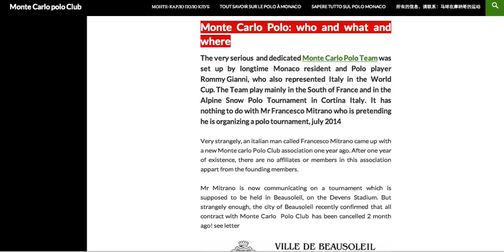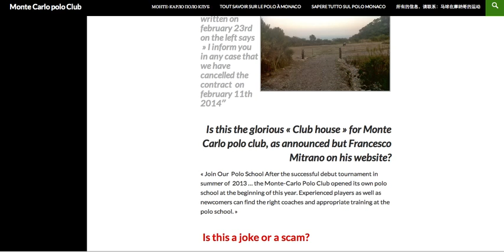Monte Carlo Polo Club: la marque, l'équipe, l'embrouille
Monte Carlo Polo Club est une marque qui est  enregistrée à Monaco depuis 1988 .

La marque a été enregistrée à Monaco à l'époque , par le propriétaire actuel de la revue Royal Monaco et son blog associé . Cette marque n'a rien à voir avec M. Francesco Mitrano qui prétend organiser un tournoi de polo en juillet 2014.

Si vous êtes intéressé par l'une ou l'autre des marques enregistrées à Monaco, Monte Carlo Polo Club et Royal Monaco contacter

Monte Carlo Polo: qui, quoi, où, comment.
L'équipe de joueurs de polo, la  Monte Carlo Polo Team a été créée  le résident de longue date à Monaco  Rommy Gianni . Ce grand joueur de polo  a également représenté l'Italie en Coupe du Monde .

L' équipe évolue principalement dans le Sud de la France et dans le Tournoi de Polo sur neige de  Cortina en Italie.

Cette équipe composée de grands sportifs n'a rien à voir avec M. Francesco Mitrano qui prétend organiser un tournoi de polo en juillet 2014

Très étrangement, un italien appelé Francesco Mitrano a débarqué avec une association  Monte carlo Polo Club, il ya un an .

http:/ a marque a été enregistrée à Monaco à l'époque , par le propriétaire actuel de la revue Royal Monaco et son blog associé . Cette marque n'a rien à voir avec M. Francesco Mitrano qui prétend organiser un tournoi de polo en juillet 2014.

M. Mitrano communique en ce moment sur un tournoi qui est censé se tenir à Beausoleil, au Stade Devens en juillet 2014. Mais curieusement , la ville de Beausoleil a récemment confirmé que tout contrat avec Monte Carlo Polo Club a été annulé il ya 2 mois !